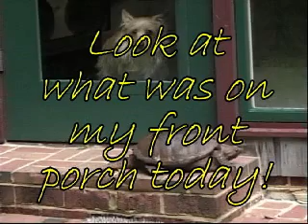Strange Visitor At My Door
A huge snapping turtle paid a visit to my family.(That's my son behind the camera). We had to move the turtle because we couldn't open our front door. My dog, Sam did not like that turtle at all!